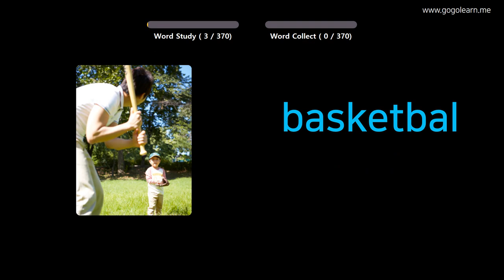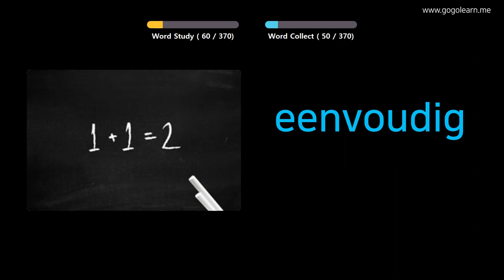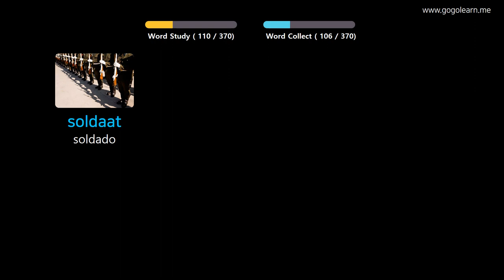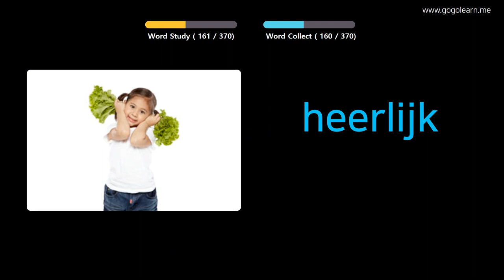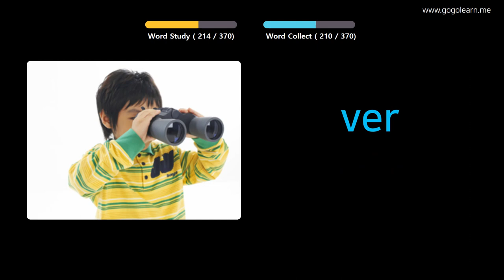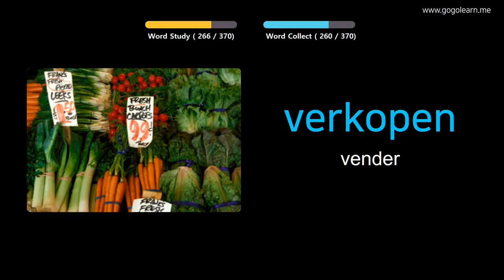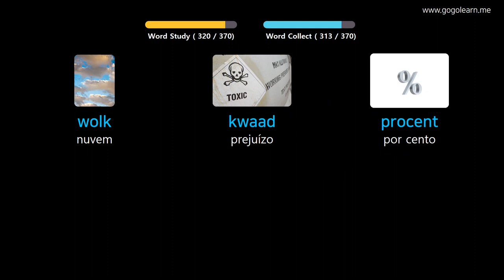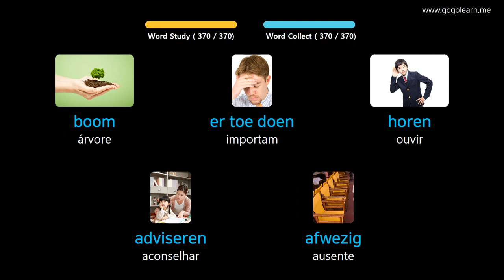Aprendendo Holandês Através De Fotos |Vocabulário Holandês Meio Da Escola 1 | Golearn